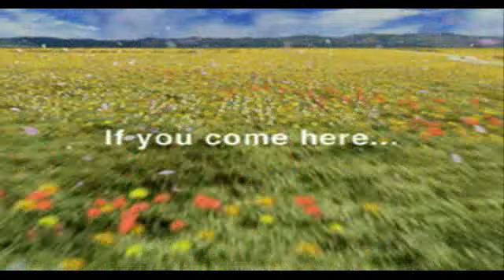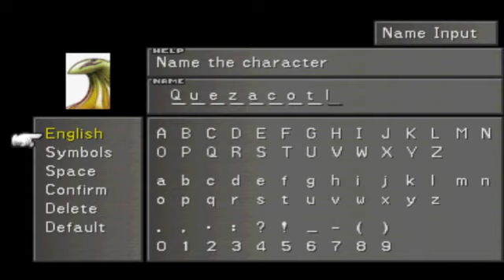Final Fantasy 8 Walkthrough - Opening Sequence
We're back ladies and gents, with another Let's Play Walk-through.  This time it's none other than Final Fantasy 8.  We start off in Balamb Garden with our hero, Squall, getting ready for his SeeD field exam after a little mishap in the training square...